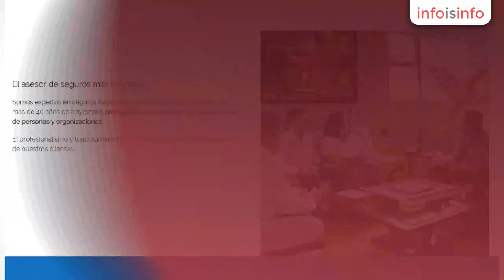Seguros y Fianzas en Tijuana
PROTECCION TECNICA INTERNACIONAL AGENTE DE SEGUROS Y DE FIANZAS S.A. DE C.V., Seguros y Fianzas en Tijuana. Más Información

Protección Técnica Internacional (Protec) es una empresa fundada por profesionales con más de cuatro décadas de experiencia en seguros, reaseguros y fianzas. Sabemos que para usted lo más valioso es la vida y su patrimonio. Con Protec, usted tendrá tranquilidad inmediata y protegerá el fruto de su trabajo. Una adecuada toma de decisiones requiere del conocimiento y experiencia de un bróker o asesores de seguros profesionales.